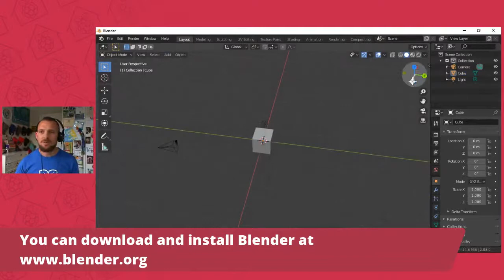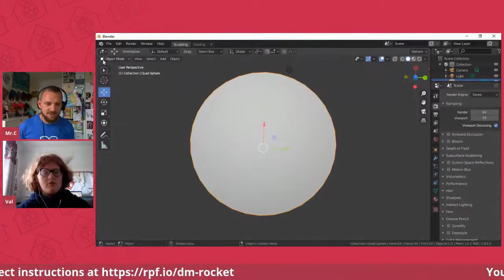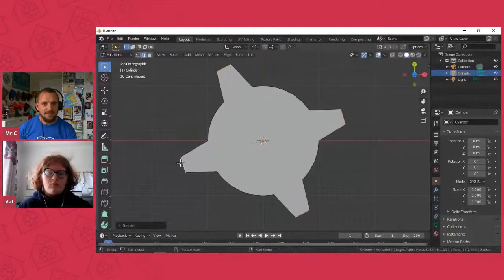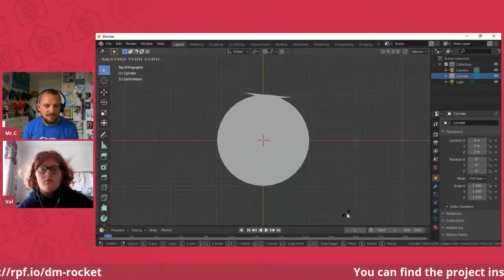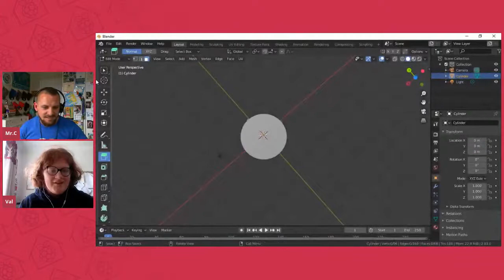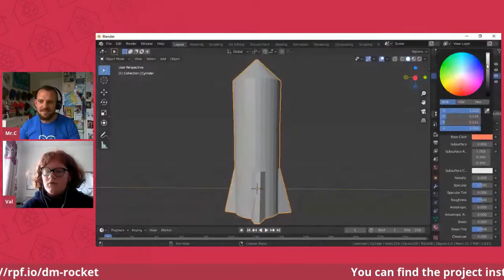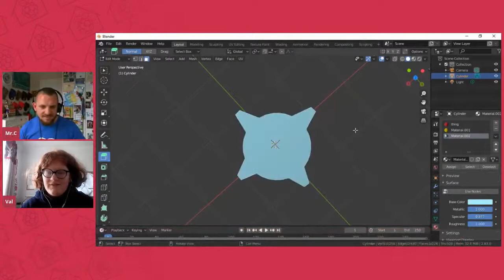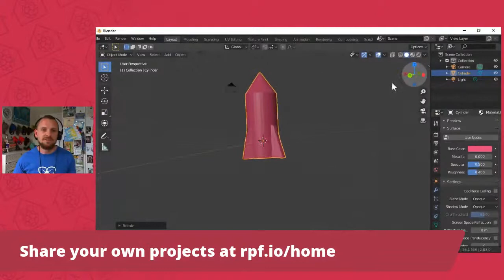Learn about 3D design for film and games | Digital Making at Home LIVE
On this week's live stream, we chat to guest Rochelle about 3D design skills for film making, and then we show you how to design a 3D rocket using the free program Blender

Learn about coding and technology with us live every week through Digital Making at Home